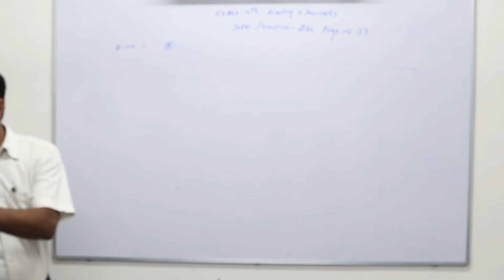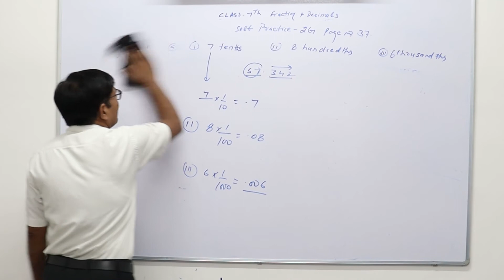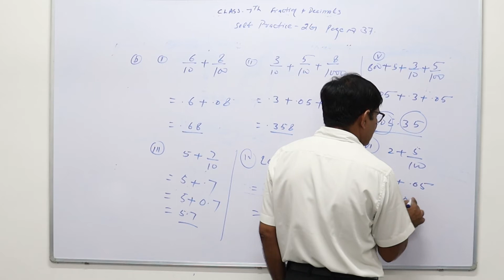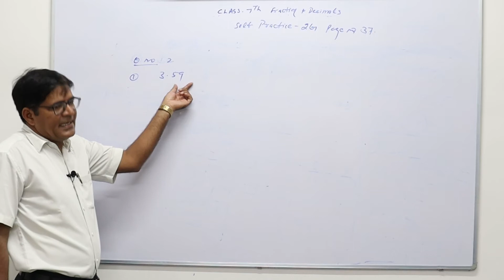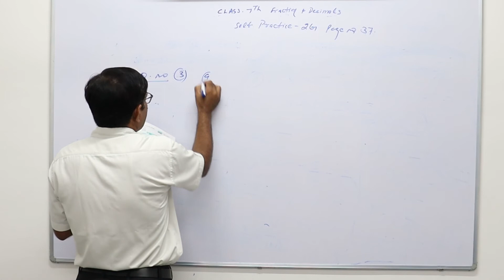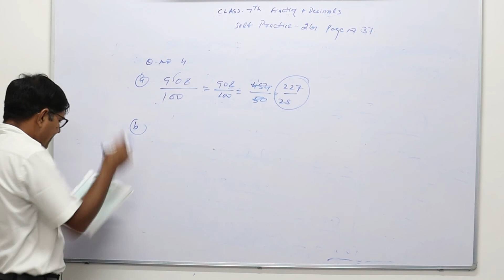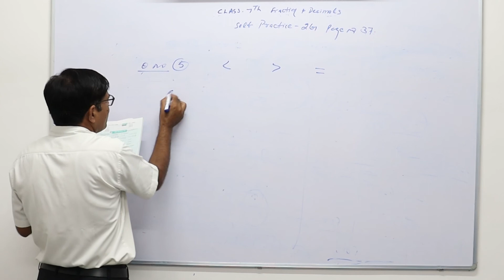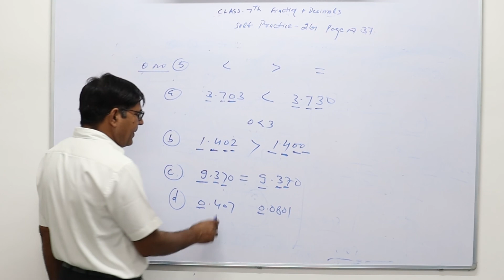Fractions and Decimal | Class 7 | Chapter 2 | Lecture 7 | CBSE/NCERT